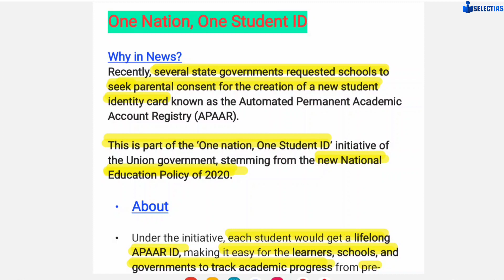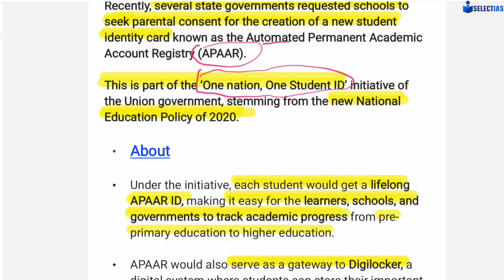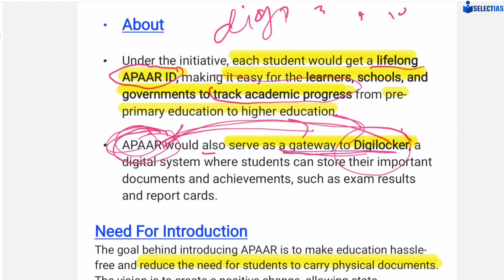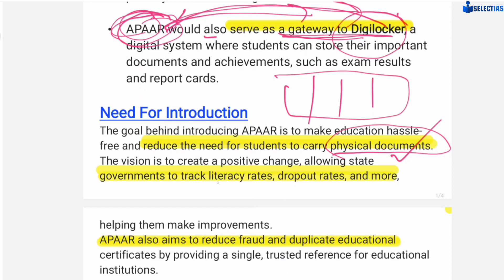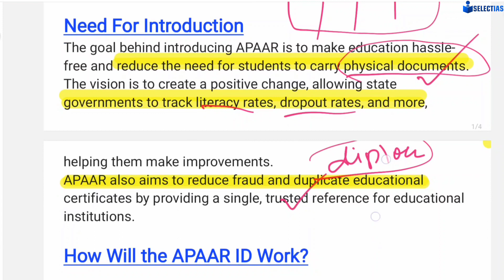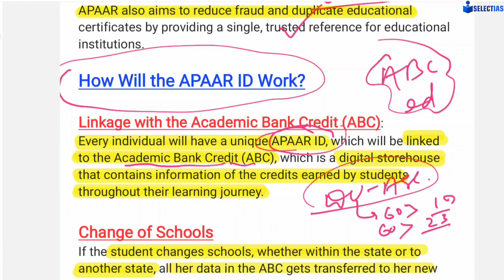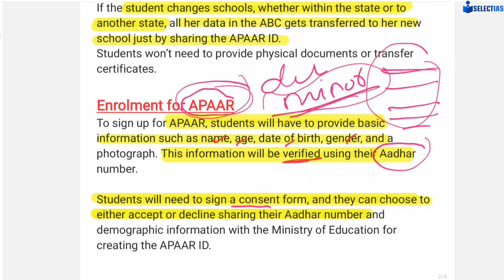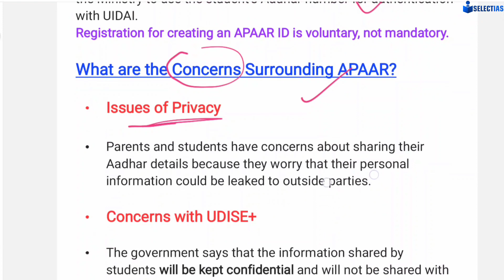One Student One Nation ID,Appar Initiative,Current Affairs Analysis By Amit Sir ✅,most important🎯😍♥️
What is Sim Swap Scam, हजारों लोगों ने गवाए पैसे, सावधान रहें, आपके साथ भी हो सकता है ये स्कैम..🤔🙄🙄📚

PM-AJAY (प्रधानमंत्री अनुसूचित अभ्युदय योजना) , Current Affairs Analysis by Amit Sir, ✅🎯🔥😍♥️👍📚

Economics Current Affairs, E-Drishti Ghatna Chakra, Part -2 , Most Important Class ✅♥️😍🔥👍📚

Economics Current Affairs 2023,🔥🔥E-Drishti Ghatna Chakra ✅🎯 पूरे एक साल का,Most Important Class ✅♥️😍

E-Drishti Current Affairs 2023, अंतर्राष्ट्रीय आपदाएं और निर्वाचन , सिर्फ एक ही क्लास में पूरा ✅📚🎯♥️

अंतरराष्ट्रीय सम्मेलन ,International Current Affairs Series 2023, E-Drishti Ghatna Chakra ✅📚♥️😍🔥🎯👍

Index and Report,E-Drishti Ghatna Chakra,International Current Affairs 2023,Most Important ✅📚♥️😍🔥🎯👍

International Current Affairs, Index And Report 2023, Part -2, E-Drishti Ghatna Chakra ✅🎯📚🔥♥️😍👍

E-Drishti घटना चक्र 2023,International Current Affairs Series,Index,Report,Most Important Class ✅♥️😍

International Current Affairs Series,E-Drishti Ghatna Chakra 2023,MOST IMPORTANT For All Exam ✅📚🎯😍🔥👍

National Current Affairs, E-Drishti Ghatna Chakra 2023,Part -5 पूरे एक साल का,most important ✅🔥📚😍♥️🎯

National Current Affairs, Part -4 , E-Drishti Ghatna Chakra, Most Important Class ✅📚🎯😍🔥👍♥️

National Current Affairs ,Part -3 (E-Drishti Ghatna Chakra 2023) , Most Important, Must Watch ✅📚🎯🔥

विभिन्न मुद्दों पर बनाई गई समिति और आयोग ,E-DRISHTI Current Affairs Series 2023 , Most Important ♥️🔥

Places in News, UP Special Current Affairs Series✅उत्तर प्रदेश की सभी परीक्षाओं के लिए उपयोगी 🔥🎯📚♥️👍

Persons in News, UP SPECIAL Current Affairs 2023 , Most Important ✅📚🎯😍♥️🔥👍

उत्तर प्रदेश में 1 वर्ष में सम्मेलन और आयोजन 🔥UP SPECIAL Current Affairs ✅Class -5 ,Most Important♥️

उत्तर प्रदेश सरकार द्वारा शुरू किए गए कार्यक्रम/परियोजनाएं/अभियान/समझौते,UP SPECIAL Current Affairs✅

उत्तर प्रदेश में बहुआयामी निर्धनता की स्थिति, UP SPECIAL Current Affairs Series (CLASS -2) ,✅🔥😍♥️📚👍

UP Special Current Affairs 2023 घटना चक्, उत्तर प्रदेश की सभी परीक्षाओं के लिए उपयोगी, Class -1 ✅♥️📚

Famous National Personality in News , E-Drishti Ghatna Chakra, Most Important Class,Must watch ✅📚♥️👍

National Place In News, E-Drishti घटना चक्र 2023-24 , Most Important Class, Must Watch ✅📚♥️👍

खेल से संबंधित Current Affairs, E-Drishti घटना चक्र 2023-24 , Most Important Class ✅, Must Watch ♥️👍